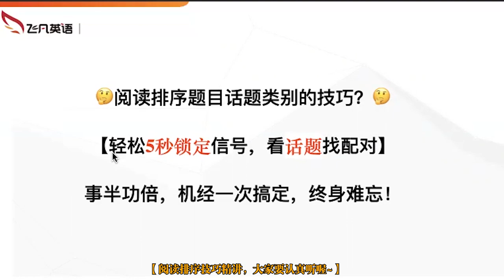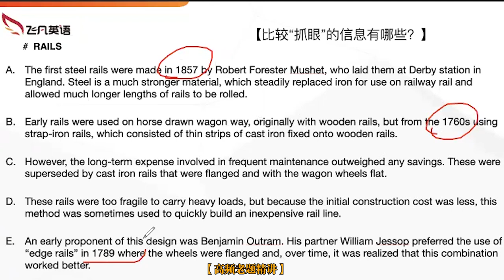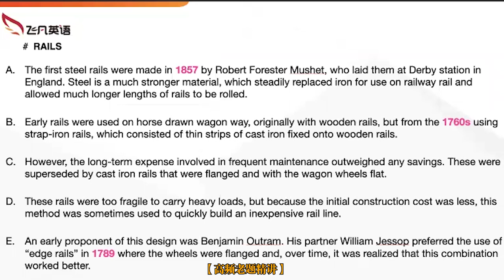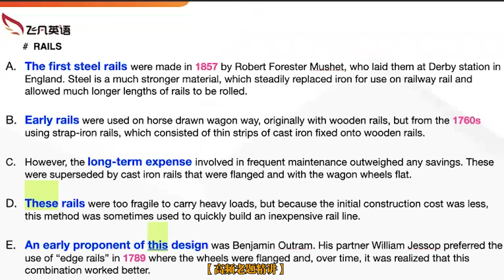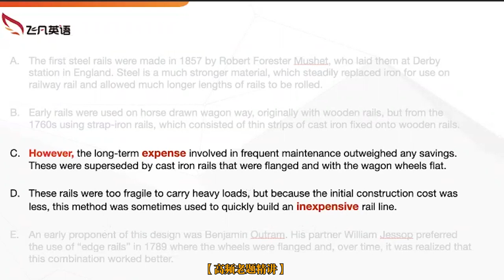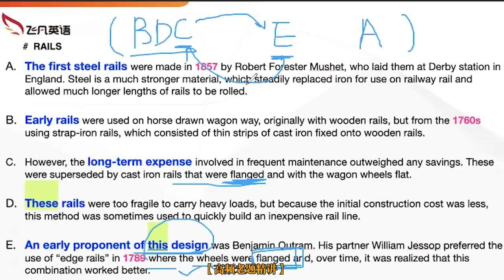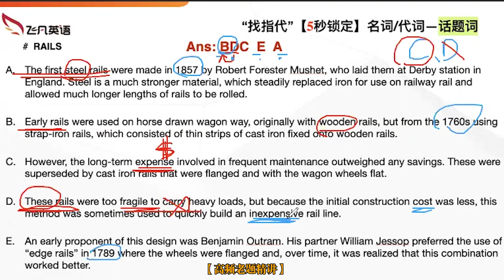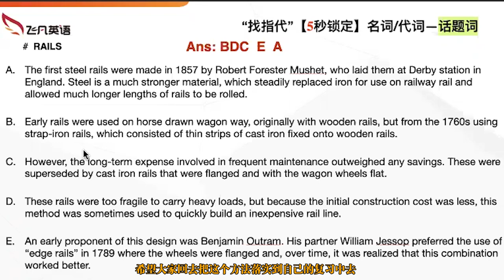【飞凡PTE】Amy老师教你5秒搞定RO关键词，轻松拿高分！